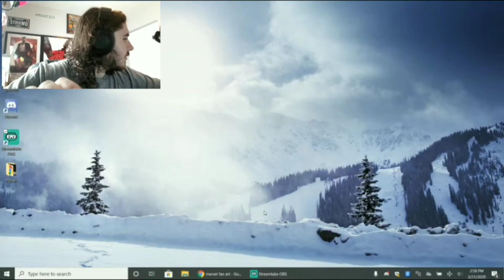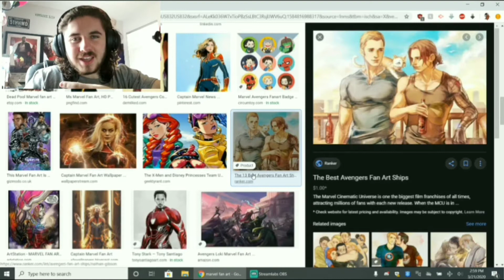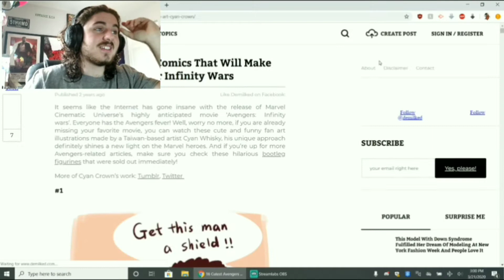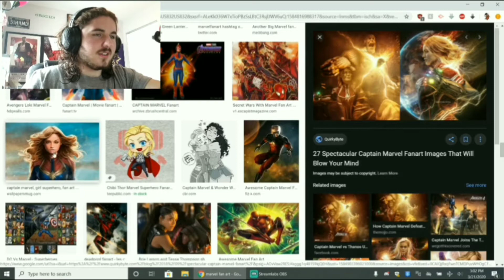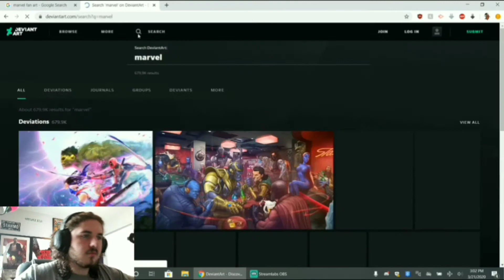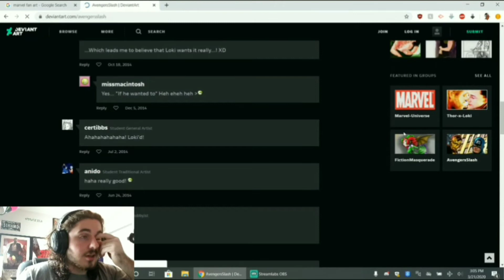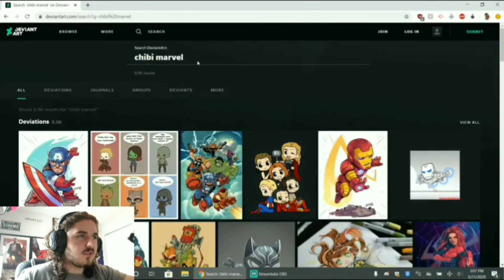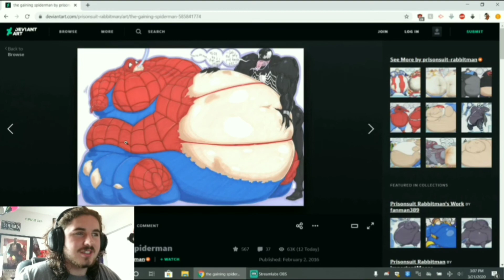Reviewing weird marvel fanart